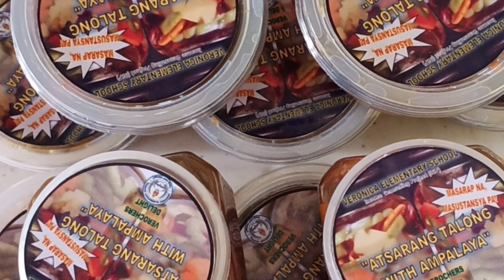Income Generating Project (Atsarang Talong w/ Ampalaya)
IGP of Veronica Elementary  School
That is essential  and very economic  savings activity  both for  the students and parents of our school community.  This is not just an ordinary atsara that can buy from  the store,  it is nutritious  and easy to make.